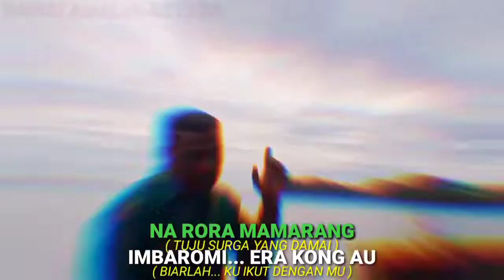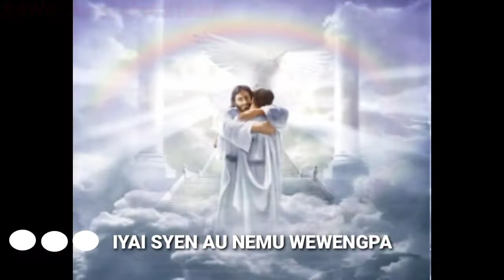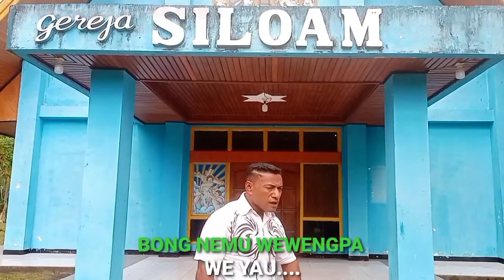Na Rora Mamarang (Bahasa Ansus) - Rambo Rouw | Lagu Rohani Daerah Serui Papua(Official Music Video)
LAGU ROHANI DAERAH SERUI PAPUA (BAHASA ANSUS)
Terbaru 2022

JUDUL   : NA RORA MAMARANG
CIPTA    : RAMBO ROUW
VOKAL  : RAMBO ROUW
STUDIO : ARARAI PRODUCTION
LOKASI  : PANTAI BAWAI, GKI SILOAM KAMPUNG PASIR HITAM